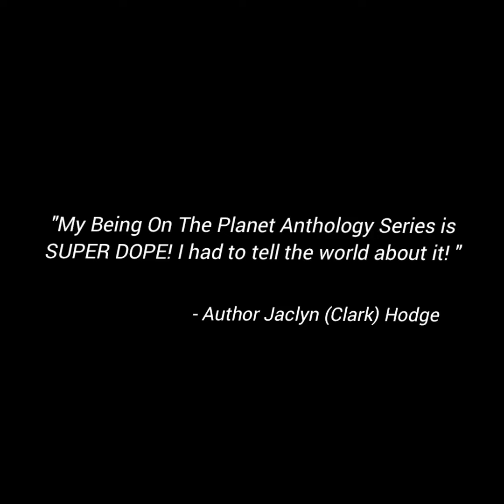Being On The Planet Anthology Series ( a SUPER DOPE EXPERIENCE!)